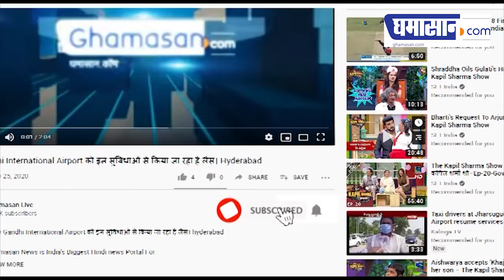Sushant Suicide Case : रिया चक्रवर्ती के बाद अब अंकिता लोखंडे से भी पूछताछ करेगी पुलिस | Ghamasan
Bollywood actor Sushant Singh Rajput के केस में एक बार फिर मोड़ आ गया है। ये केस अब Nepotism से girlfriend पर शिफ्ट हो गया है। आपको बता दे, सुशांत सिंह के जाने के बाद फैंस अब तक उनके मौत की वजह जानना चाहते है। वहीं फैंस सीबीआई जांच की भी मांग कर रहे हैं। अब हाल ही में कल के दिन सुशांत सिंह के पापा ने पटना पुलिस में Riya के नाम की FIR दर्ज करवाई है।

वहीं अब बताया जा रहा है कि इस सिलसिले में आज Ankita Lokhande और Sushant की मेडिकल टीम को भी बुलाया जा सकता है और उनसे पूछताछ की जा सकती है।